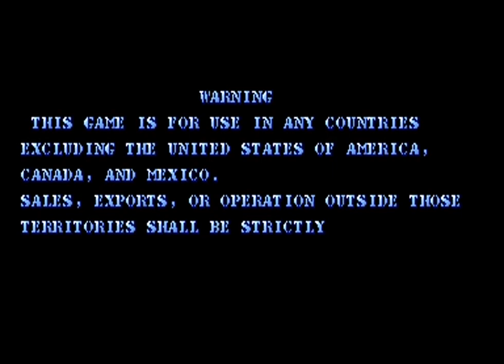Carrier Air Wing (ARC) Playthrough/Longplay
Playthrough/longplay of the 1990 Arcade game "Carrier Air Wing" by Capcom.